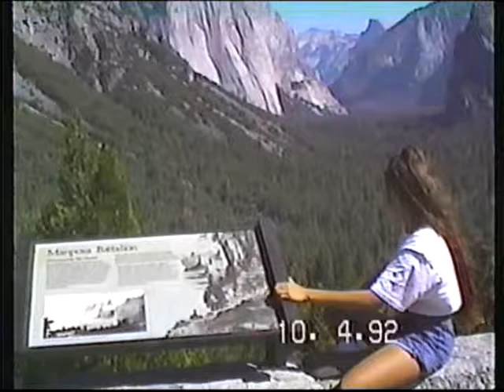Movie 4 Motorhome Mom & Nicole and Jenny